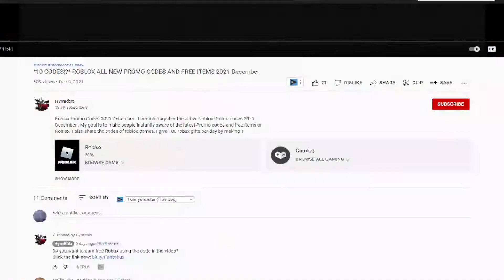!NEW! (2022) 💡 Roblox TTD 3 Codes 💡 ALL *LIGHTING* CODES!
Roblox TTD 3 Codes. I have put together all the new secret codes of Roblox TTD 3 in this video. TTD 3 is a Roblox game where we sing karaoke with other players and buy extra features with in-game currency. You can earn game currency by using codes. Have a good time.

Roblox TTD 3 Codes,ttd 3 codes,roblox,roblox codes,roblox ttd 3 codes,roblox ttd 3,roblox ttd 3 live event